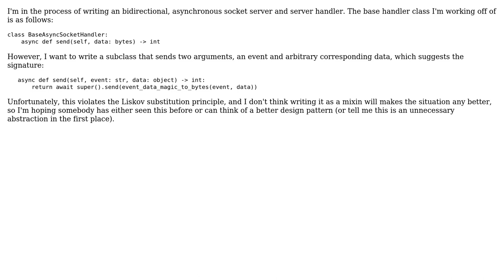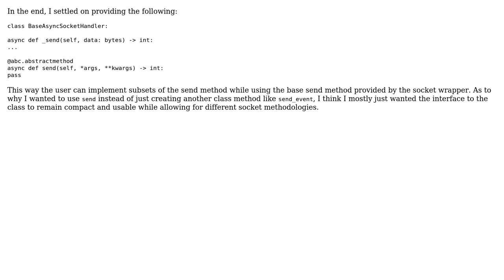Software Engineering: Pattern for subclass overload with different arguments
With thanks & praise to God, and with thanks to the many people who have made this project possible! You are responsible for your own actions.